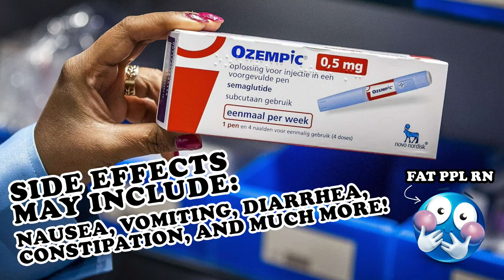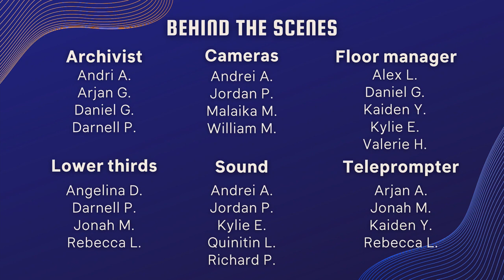COHS WPTV - 5/9/2023